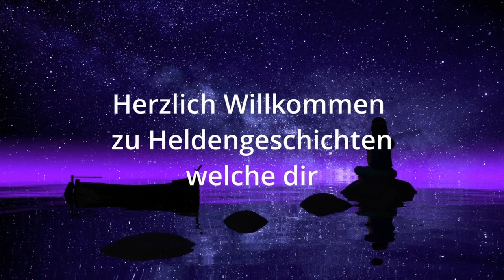Du hast die Kraft dich selbst zu heilen, Interview mit Yvonne Seifert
Wie Yvonne wieder laufen gelernt hat und wie du auch deine Selbstheilung aktivieren kannst, das erzählt dir Yvonne in diesem Interview.

Möchtest Du mehr über Yvonne erfahren?

✨ Schnuppergespräch
Klarheit für deinen Lebensweg

💖 Authentisch und komplett unabhängig
Emotional, finanziell und seelisch unabhängig

✨ Freiheit liegt in deinen Händen
Erkenne und lebe deine Bestimmung

💖 Authentische und erfolgreiche Berufung
Wahrer Erfolg bedeutet einzigartig zu sein

💖 Mein Buch:
von geringem Selbstwertgefühl zu einem authentischen Selbstbewusstsein und Selbstliebe